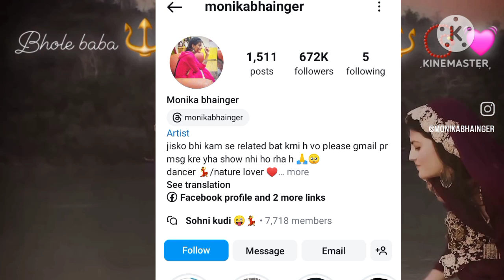Manisha Dancer Viralreel, viralvideo, Lifestyle, Lifestory, education,Relationship,family, struggle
Hello Guys
So in this video we are talking about social media star Manisha Dancer,

Background Music
- - - - - - - - - - - - - - - - - - - - - - - - - - - - - - Track: